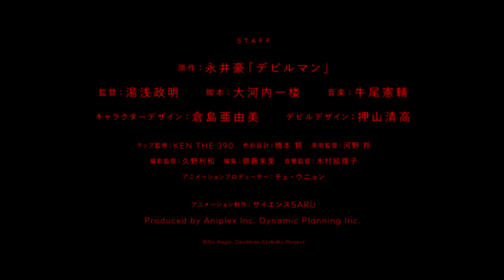Devilman Crybaby Netflix Promotional Video 3